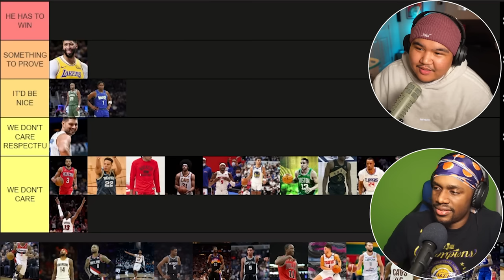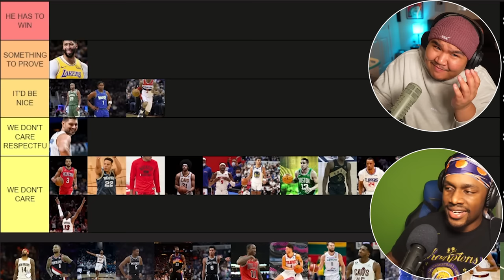What A Ring Means To EVERY NBA STAR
Video link: ___